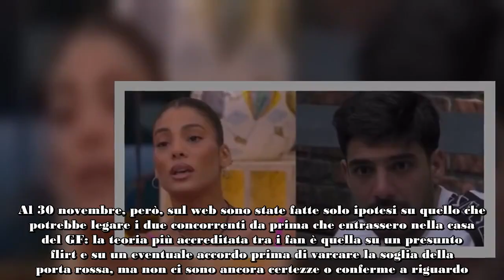GF, Lorenzo implora Yulia 'Ti prego di non tirare fuori cose su di me, andiamo oltre'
Il 30 novembre Lorenzo Spolverato si è avvicinato a Yulia Bruschi per chiederle un enorme favore: non dire quello che sa sul suo conto agli altri concorrenti del Grande Fratello. Nonostante le liti che ci sono state negli ultimi giorni, il modello si è detto pronto ad andare oltre purché la coinquilina non renda pubbliche le cose di cui è a conoscenza e che potrebbero metterlo in difficoltà nel gioco.